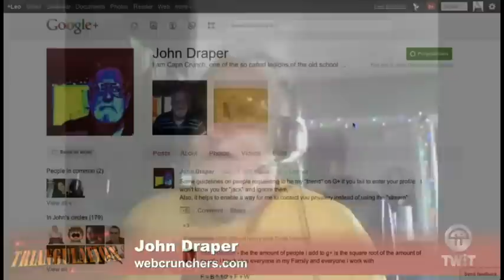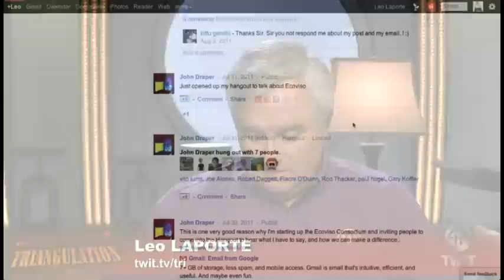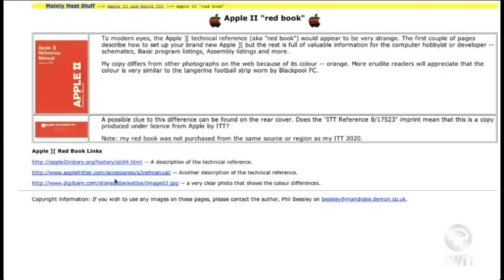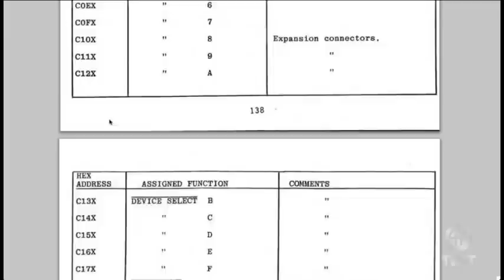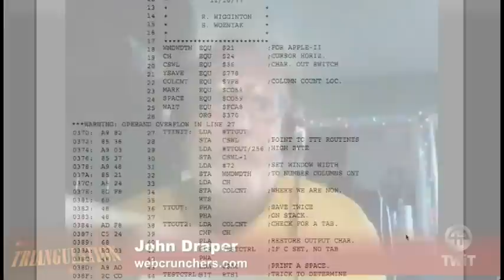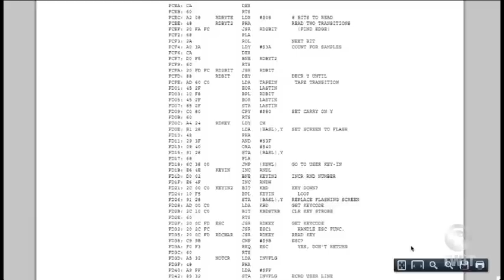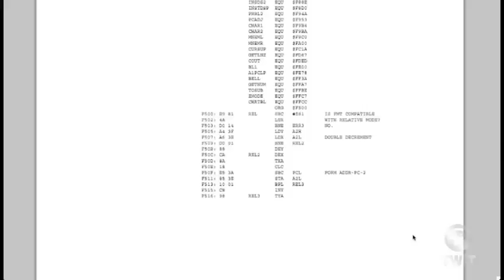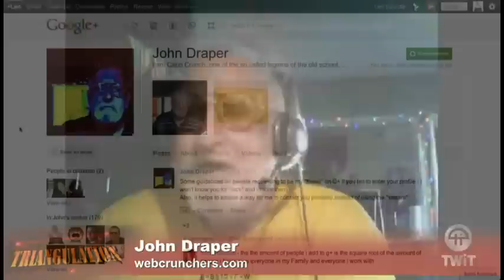Triangulation 25: John "Capn Crunch" Draper, Part 2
Computer programmer and former phone phreak, John "Capn Crunch" Draper, is this week's guest. This is the second interview, the first interview with John Draper can be found
Running time: 49:50